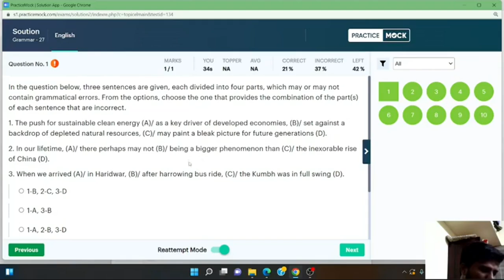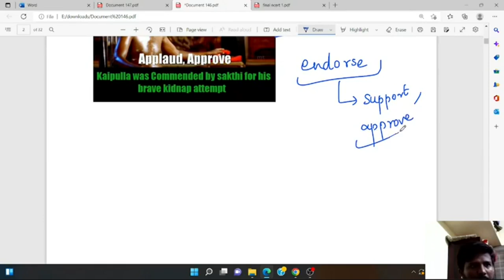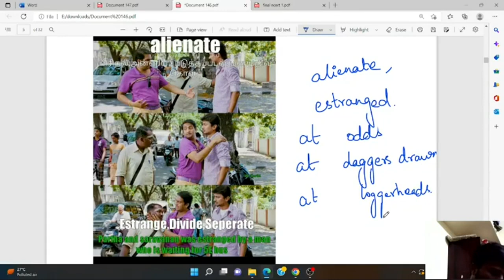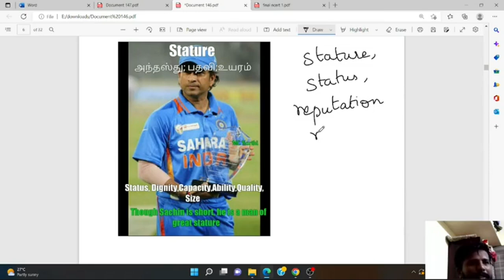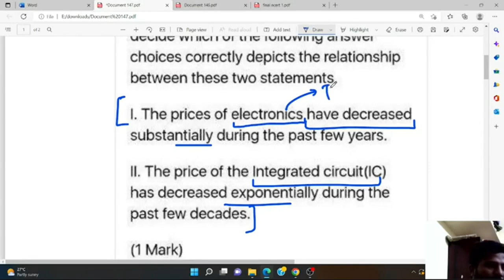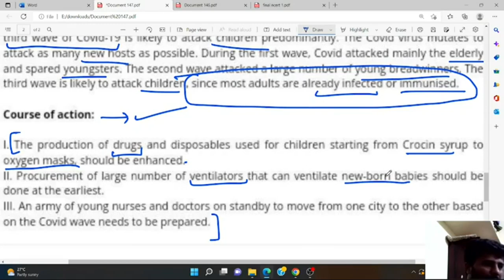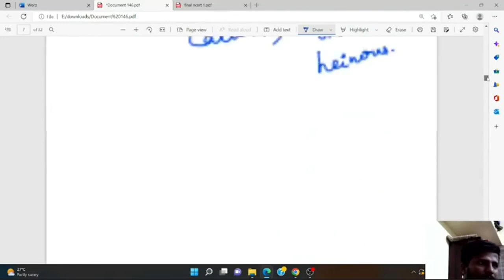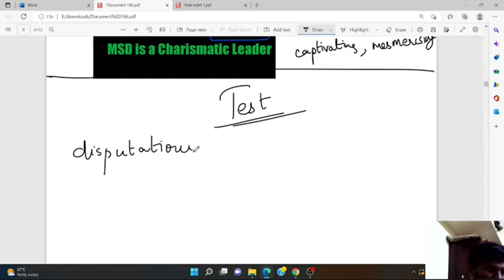MEME VOCABS | CLASS - 1 CRACKER SERIES | SBI PO/RBI ASST. & ALL BANK EXAMS | MR.ABITH